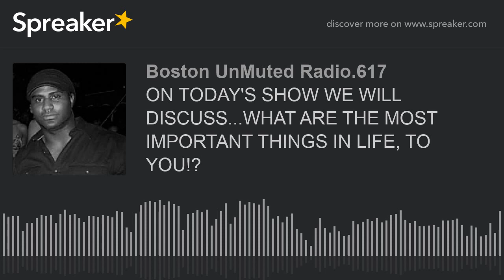ON TODAY'S SHOW WE WILL DISCUSS...WHAT ARE THE MOST IMPORTANT THINGS IN LIFE, TO YOU!? (part 2 of 11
LIVE ON THE MINORITY MEN SHOW WITH PUBLICK ANNOUNCEMENT @ 8:30 AM EASTERN TIME.

ON TODAY'S SHOW WE WILL DISCUSS...WHAT ARE THE MOST IMPORTANT THINGS IN LIFE, TO YOU!?